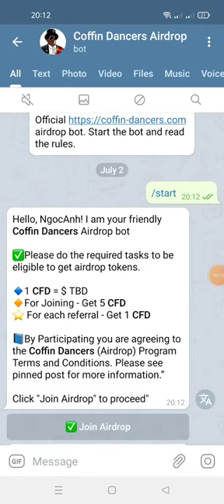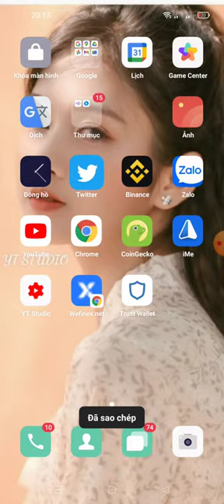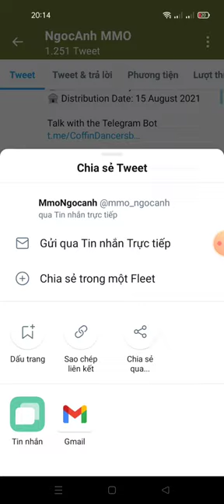hướng dẫn nhận 5 token CFD (mạng binace smart chain)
💰Airdrop Reward Bonus Balance: 5 CFD

📊 Referral Balance: 0 CFD for joining Social Media will be updated after verifying manually by bounty manager at the end of airdrop.

Your Submitted details:
🏦 Wallet : 0x179b61b57dB7FdA279c1FBBa2CF6283e9bCD52Cd